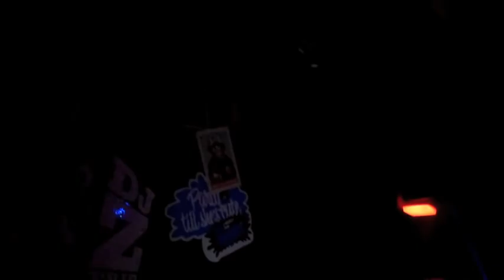Santiago Salazar at Mustache Mondays - Los Angeles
Mustache Mondays @ La Cita 1-23-12

artist: Nef Nunez/Esteban Adame
title: Notice This (Major People Remix 1)
label: Major People
release date: 10/28/13

Thanks to Nacho, Josh Peace and Total Freedom for inviting me to play.